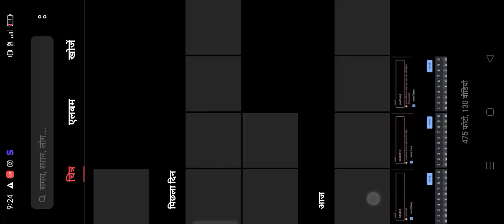takhar gam 3d jcb and lodhr